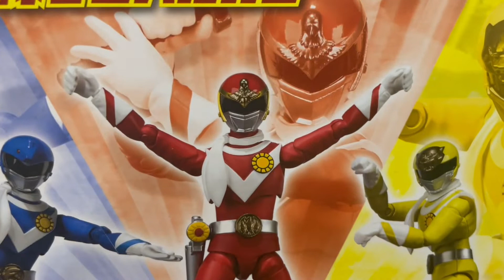バルイーグル 太陽戦隊サンバルカン バンダイプレミアム SHODO SUPER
バルイーグル
バルシヤーク
バルパンサー

お勧め動画